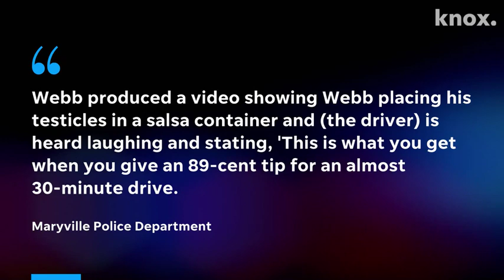Maryville man faces felony for dipping testicles in salsa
People usually dip chips in salsa. A Maryville man had another idea.

Howard Matthew Webb, 31, is accused of placing his testicles in a salsa container that was then delivered to a low-tipping customer last month. Maryville police arrested Webb on Friday on a charge of "adulteration of food, liquids or pharmaceuticals," a Class C felony.